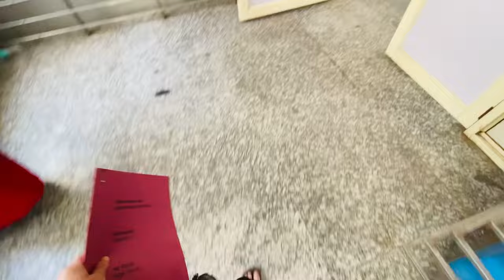BigB ne Mamma ko kya dhamki di??😬|Merko Fever ho gya🤒😓|Pappa k fr se stent dlaa??😣|Fuppa ka dance🕺🏻